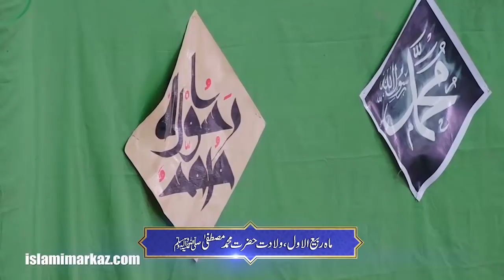Halaat e Hazira | 8th November 2019 | Ustad e Mohtaram Syed Jawad Naqvi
10th Rabi-ul-Awal 1441 hijri
Masjid e Bait ul Ateeq, Jamia Urwat ul Wusqa Lahore.